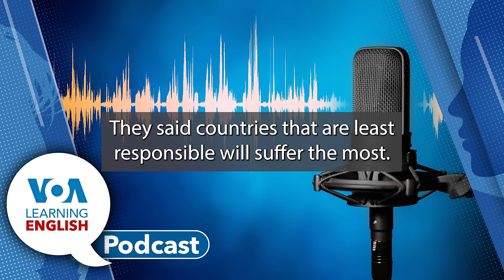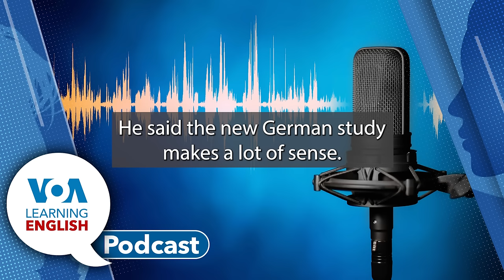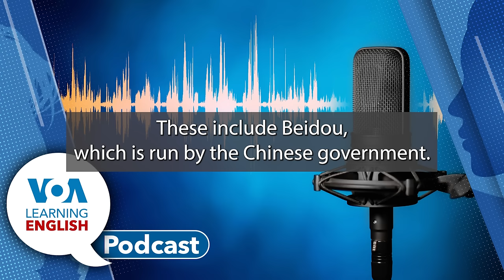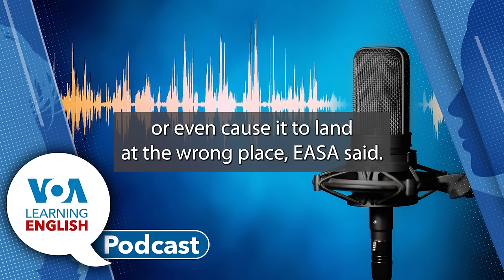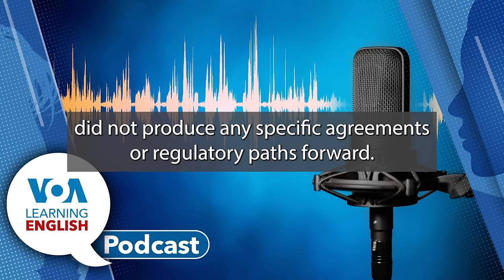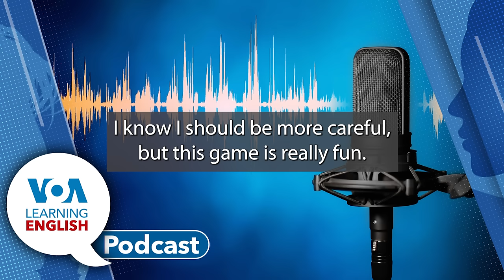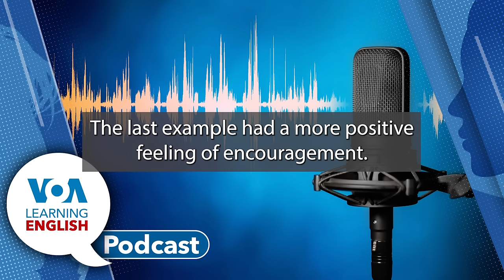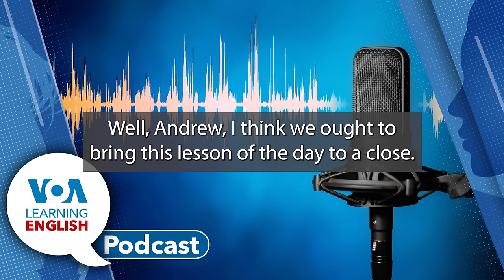Climate Change Cost, GPS Spoofing, Monuments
First: A group of German researchers say climate change will reduce everyone’s income by about 19 percent over the next 25 years. That could mean losses of tens of trillions of dollars per year. Dan Friedell reports on the findings of the new study.

Next: Military officials are increasingly interfering with aircraft navigation systems in conflict areas. But such tools can put other aircraft at risk. Industry experts have called on officials to enact new requirements for navigation systems to limit disruption. Bryan Lynn has the story for the LE Science and Technology Report. Then, Bryan joins Ashley in the studio. She asks him why it is hard to prevent the disruption of GPS signals. And she asks if and how the international community might be responding to the problem.

Finally: The LE Lesson of the Day. Andrew Smith and Jill Robbins base their instruction on the LE video series Let's Learn English. Today we are surrounded by history. Learn about the words monument and memorial and how we use the modal "should."

Lesson 25: Watch Out!